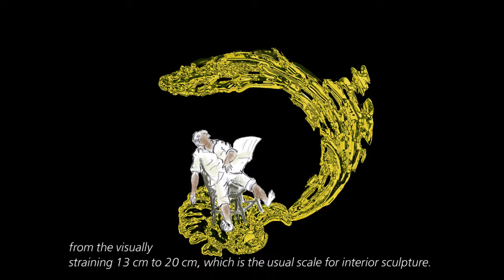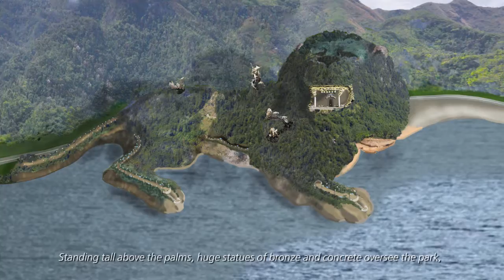2015-Part Three „The Old Man‘s Dream”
Based on Ernest Hemingway’s novel
 „The Old  Man and the Sea“
sculptural cycle
made from
mammoth tusk and bronze